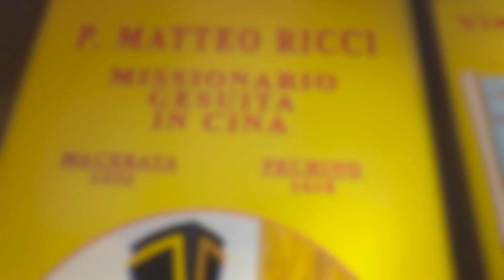Abbadia di Fiastra Marche Italy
Nel cuore delle Marche, l’Abbazia di Chiaravalle di Fiastra è un capolavoro di architettura romanica e gotica. Fondata nel XII secolo, l’abbazia unisce la maestosità delle forme romaniche con la delicatezza delle linee gotiche. L’interno, con il suo soffitto a volta e le vetrate colorate, emana una sensazione di pace e spiritualità. Il piazzale antistante offre una vista suggestiva della facciata, incorniciata dal verde circostante. Un luogo senza tempo, dove storia e bellezza si incontrano.
马泰奥·里奇（1552年10月6日－1610年5月11日）是意大利耶稣会传教士，也是第一位深入中国并与中国学者和官员建立深厚联系的欧洲传教士之一。他被认为是东西方文化交流的先驱。里奇出生于意大利马切拉塔市，1571年加入耶稣会，后在葡萄牙科英布拉大学和罗马接受教育，学习数学、天文学和地理学。1582年，他被派往澳门开始传教工作，并通过学习汉语和中国文化迅速适应中国的生活。在中国，马泰奥·里奇采取了与其他传教士不同的方法，他穿上中国学者的服饰，尊重并采用儒家思想。他先后在广东肇庆、南京等地传教，最终于1601年被允许进入北京，并获得明朝皇帝的信任。里奇不仅传播天主教信仰，还介绍了西方的科学和技术，包括天文学和地图绘制。他绘制的《坤舆万国全图》是中国最早的世界地图之一。马泰奥·里奇不仅是宗教传播的先驱，还是文化交流的重要人物。他将儒家经典翻译成拉丁文，并用中文撰写了许多著作，其中包括《天主实义》，这是他向中国人解释基督教教义的主要作品。他的贡献使得西方文化和科学开始在中国扎根，也为后来的传教士铺平了道路。里奇于1610年在北京去世。他的影响延续至今，被视为中西文化交流的桥梁。 義大利  菲亞斯特拉的基亞拉瓦萊修道院
Riserva Naturale Abbadia di Chiaravalle di Fiastra, Tolentino, Urbisaglia, Macerata, Magerada  ​⁠​⁠​⁠​⁠​⁠@thacnat  Romanico Gotico, Romanesque Gothic. Padre Matteo Ricci. Regione Marche. Abbazia romanica e gotica immersa nel verde di un Parco Naturale